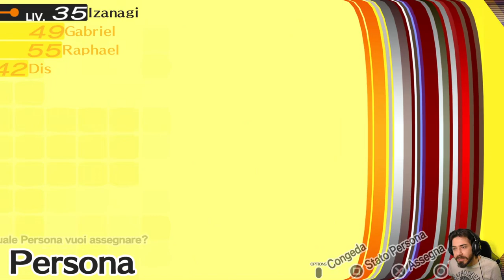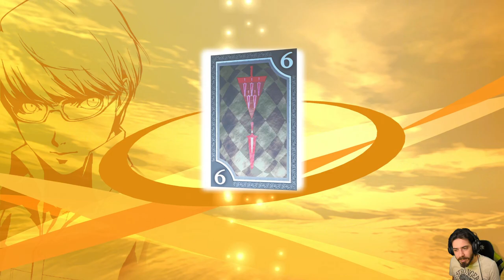Persona 4 Golden [Blind Run] - EP 35 - Laboratorio Segreto